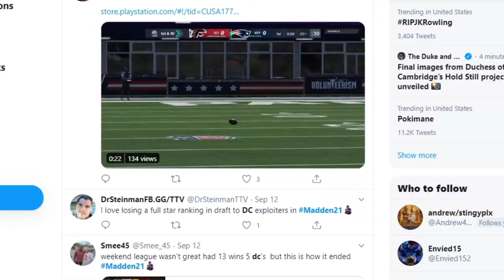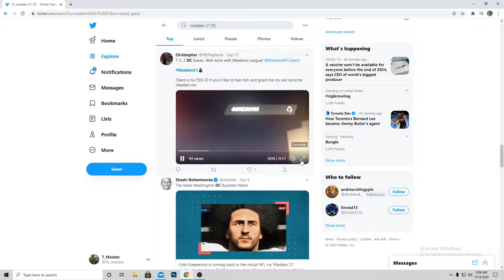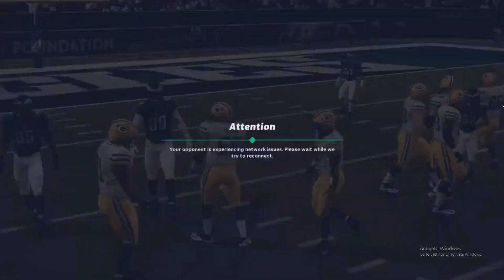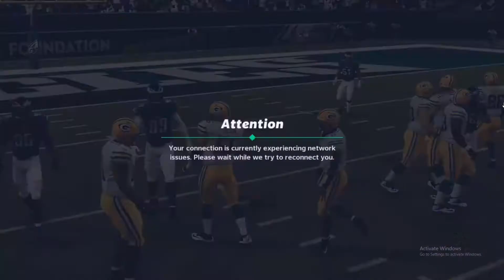Why You SHOULD NOT Play Weekend League For Now....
Players Lounge: Play to win money